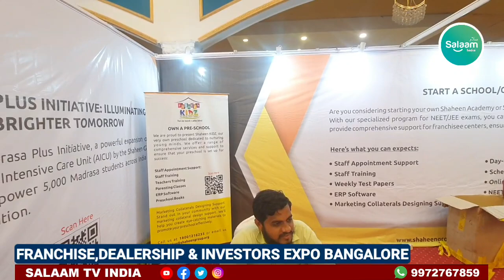FRANCHISE,DEALERSHIP & INVESTORS EXPO BANGALORE | SHAHEEN GROUP OF INSTITUSION